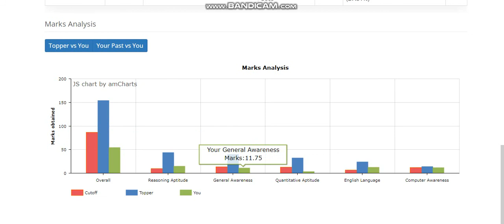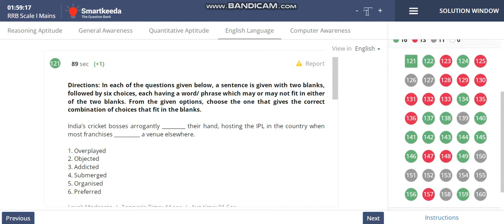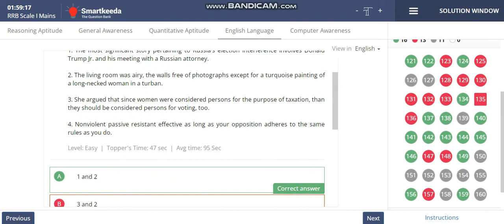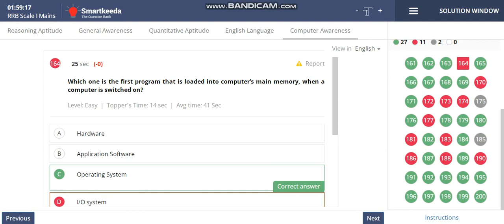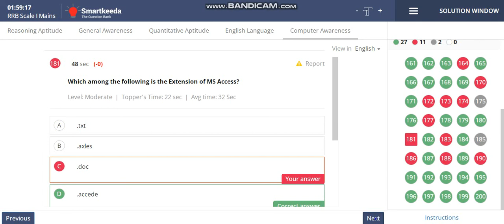RRB PO MAINS MOCK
What questions come in bank exams?
Which is the best mock for bank exams?
Where can I get free mock test for bank exams?
Which test series is best?
Which app is best for mock test?
Which website is best for bank exam preparation?